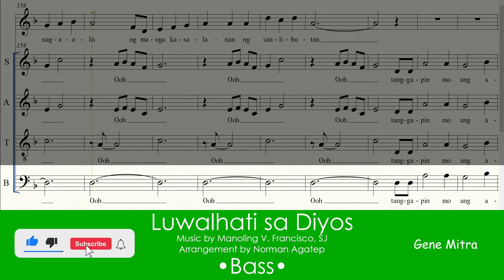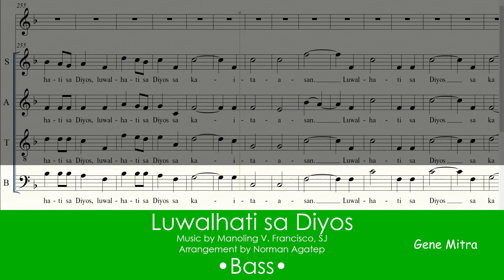Luwalhati sa Diyos (Manoling V. Francisco, SJ) • Bass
Luwalhati sa Diyos • Choir Guide
Arrangement by Norman Agatep